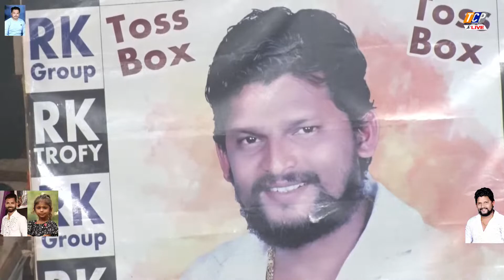SAI MAULI (BORIVALI) vs ROYAL STUNER MIRA ROAD / RK TROPHY 2022 / DAY 4